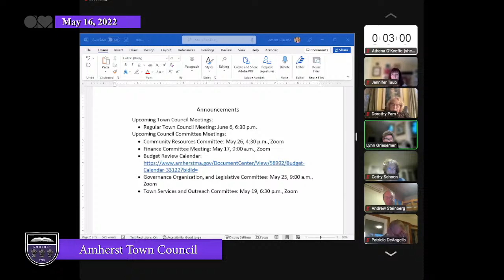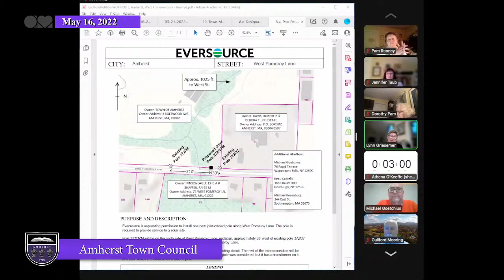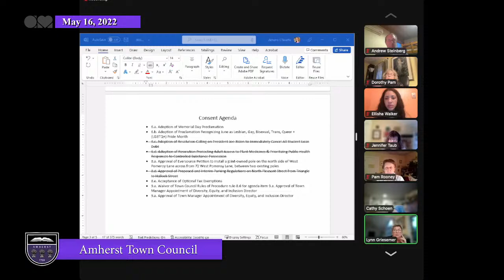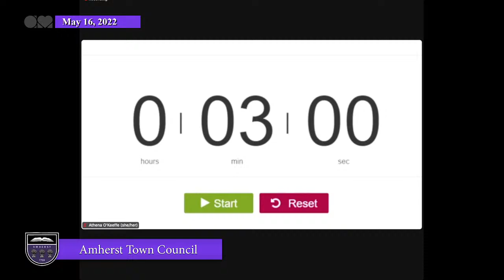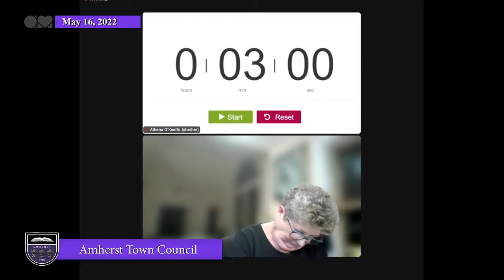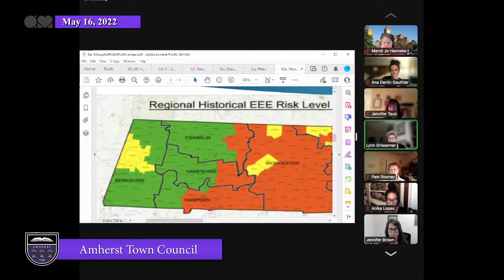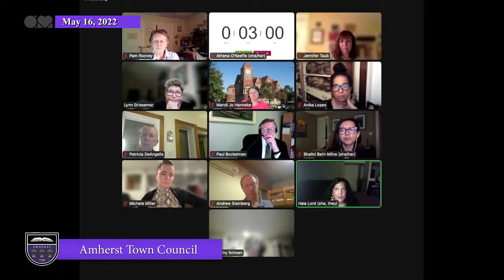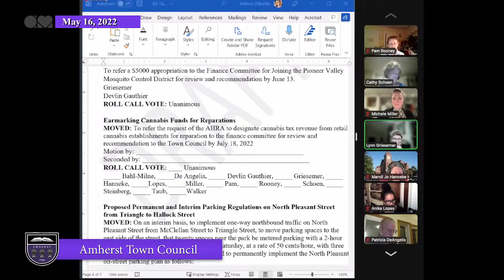Amherst Town Council & Budget Public Forum: May 16, 2022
Produced by Amherst Media